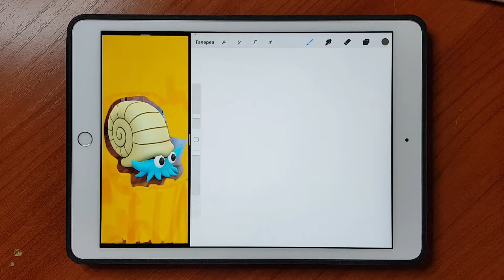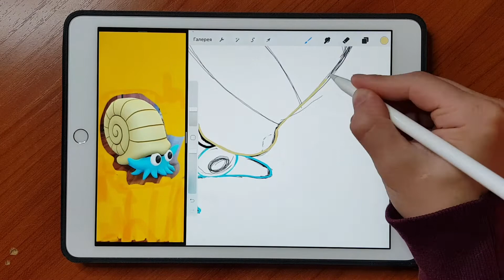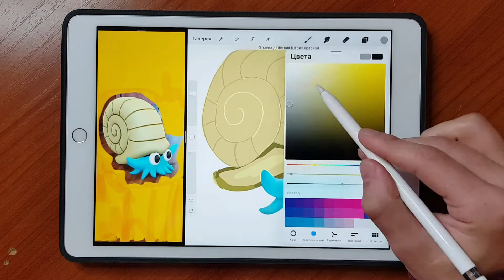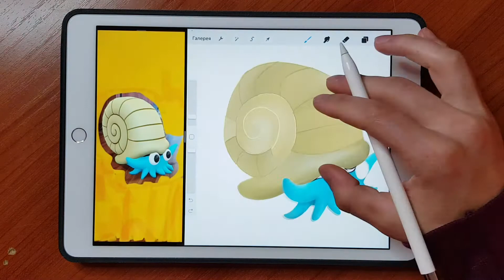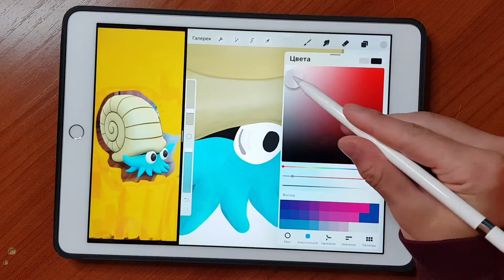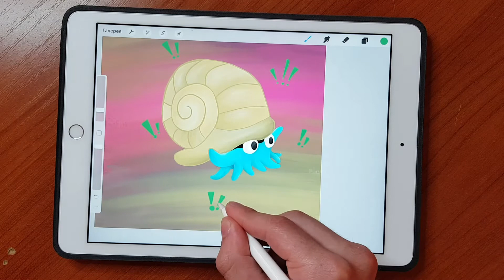I draw all the Pokemon | Omnite | Pokemon in real life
Hello friend 🖐
Here I draw pokemon, join in! It's interesting and very cool !!! look !! 🎨
The weirdest and cutest Pokemon ✨
If you like to watch me draw, then this is your channel. Who do you want to see in the next episode? Write in the comments 🖊